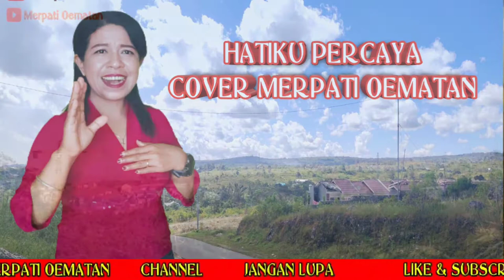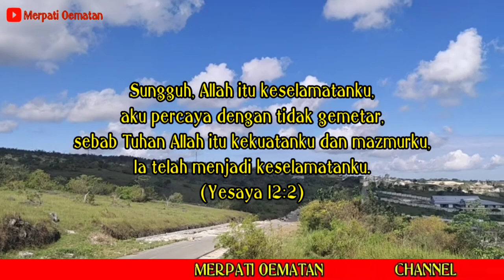HATIKU PERCAYA | COVER MERPATI OEMATAN | 2021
Saat ku tak melihat jalan-Mu
Saat ku tak mengerti rencana-Mu
Namun tetap kupegang janji-Mu
Pengharapanku hanya pada-Mu

Hatiku percaya
Hatiku percaya
Hatiku percaya
S'lalu kupercaya

Hatiku percaya
Hatiku percaya
Hatiku percaya
S'lalu kupercaya

Hatiku percaya
S'lalu ku percaya